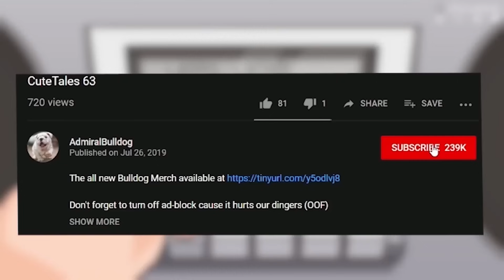LD Is Ballin' But The Team Does A Lil' Trollin - Bulldog LD Full Game